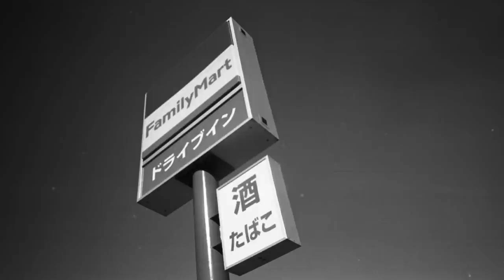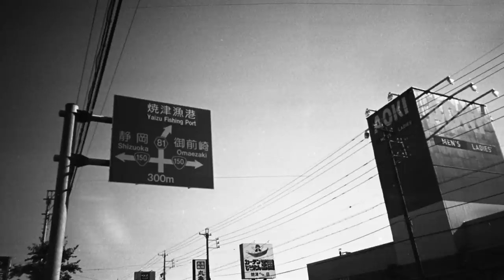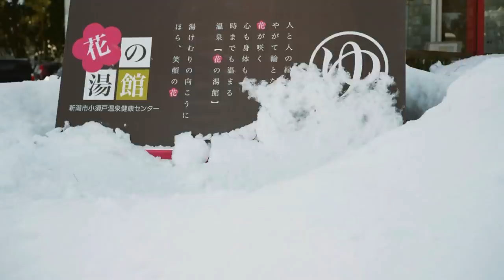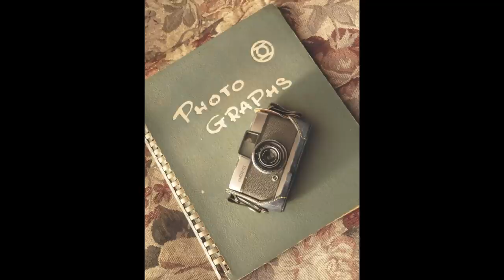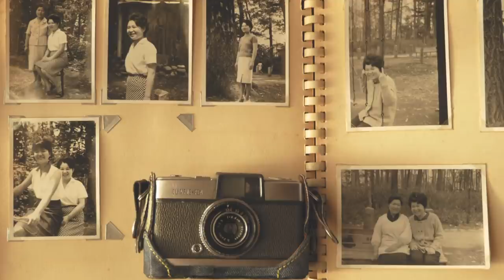こんなに綺麗に撮らなくてもww コニカ現場監督は超絶高画質でした😲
視聴者様より提供いただいた、コニカ現場監督28WBで撮影してきました。カメラと言えばちょっとした事で簡単に壊れるものですが、コニカ現場監督シリーズはその常識を覆して大ヒットしました。

ただ壊れにくいだけならガッカリですよね？　果たしてどんな写真が撮れたのか？

使用機種
コニカ現場監督28WB

コダックTX400 自家現像 フジスーパープロドール（SPD）50%希釈　液温25度　現像時間5分